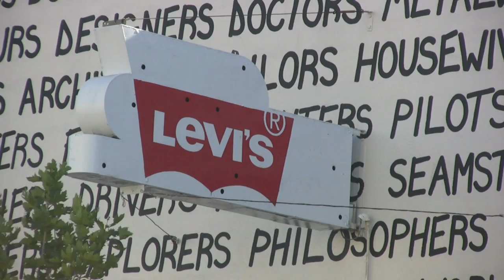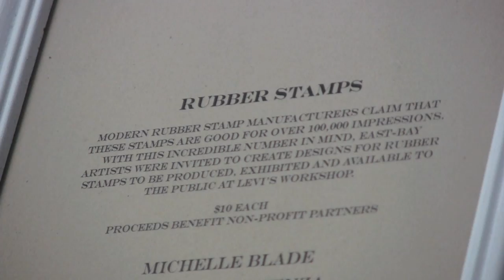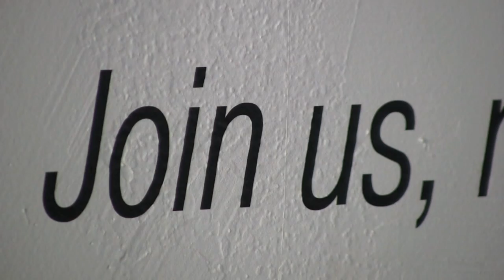Levi's® Workshops - Print Pre-opening, July 1, 2010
The first of Levi's Workshops opens in San Francisco's Mission District. This video shows some of the work underway leading up to the launch event. This Workshop is focused on Print.